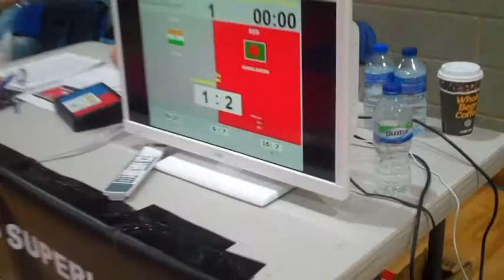George Peploe of BKO CIMAC Windsor Sept 2015 Fight 1